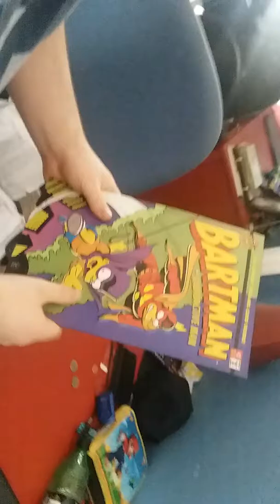Talking about regular show and update of bendy chapter 4